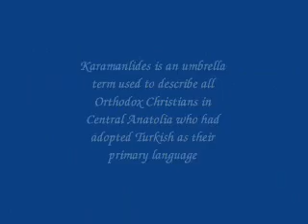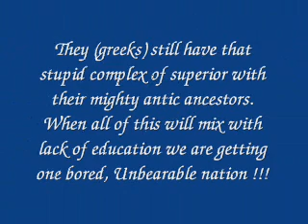Does all Greeks are really Greeks?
short clip over the origin of Kostas Karamanlis and Karamnalis as a people. Where they come from and how they inhabited  North Greece. Karamanlis people today are great part of greek nation, but are they Greeks?
The music in background is Greek national Anthem.